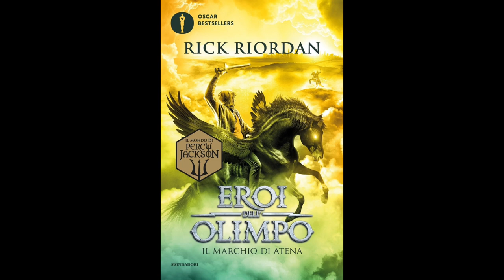Eroi dell'Olimpo - IL MARCHIO DI ATENA (Volume 3) Audiolibro - Capitolo 50